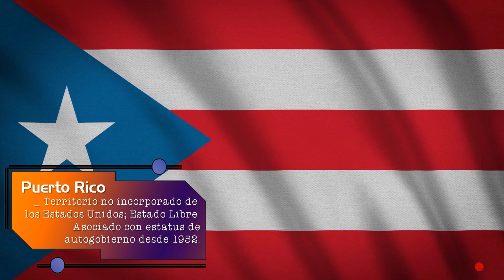Banderas del Mundo [ 🏴 El Caribe 🏴 ]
_ El Caribe es una región de América que comprende el mar Caribe, sus costas circundantes y sus islas.
_ Superficie total: 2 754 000.

Temas
_ Pogo Sticks [Animusic]

Fd notes es un canal destinado a impulsar el conocimiento con breves reseñas en Cultura, Artes, Deportes y entretenimiento, sin fines de lucro.

Además, el contenido es exclusivamente utilizado con la intención de investigar, informar e ilustrar a través del fomento a la lectura.